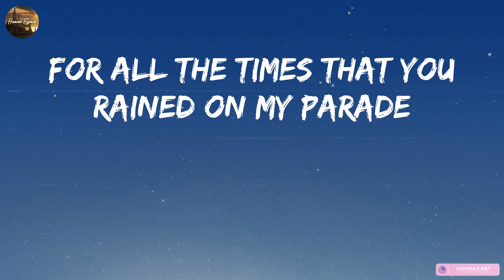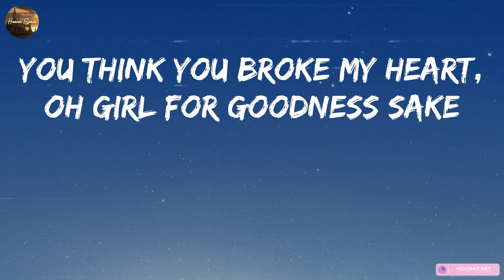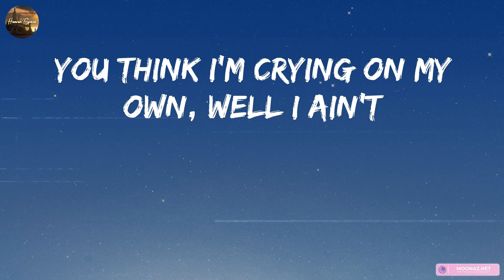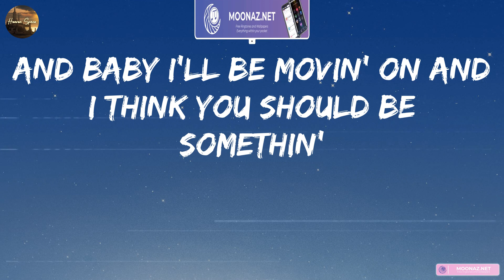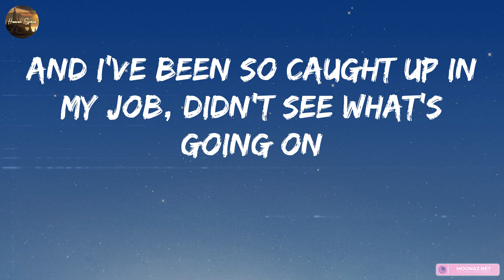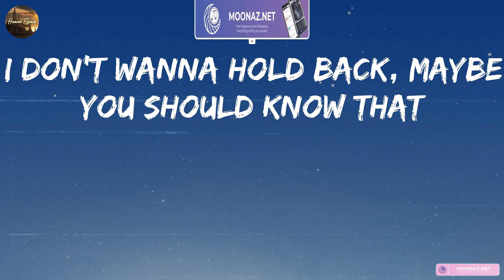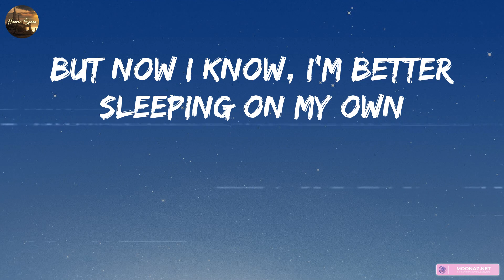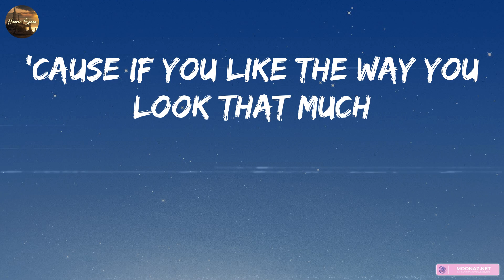Justin Bieber - Love Yourself (Lyrics) - Calm Down, It's You, Photograph,.... [Mix Lyrics]